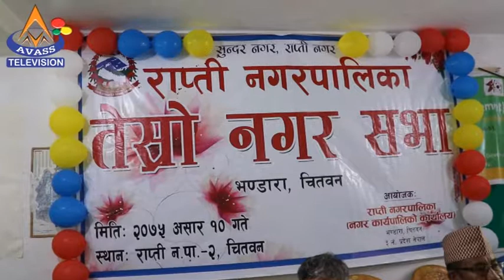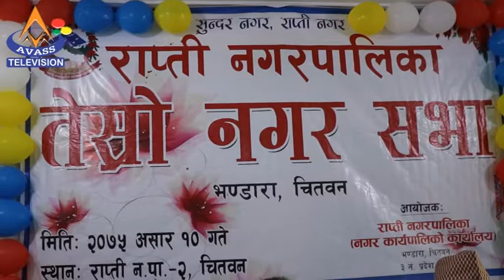Rapti Nagarpalika Chitwan 3rd Nagar Sabha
Concept: Komal Chandra Bhagat
Camera: AVASS TEAM
Post Production: Green Line Media Pvt.Ltd.
Bharatpur-9 Astha Chowk Bihani Tole Chitwan